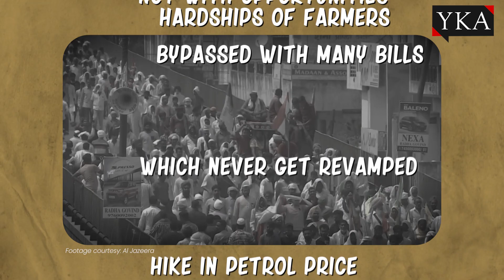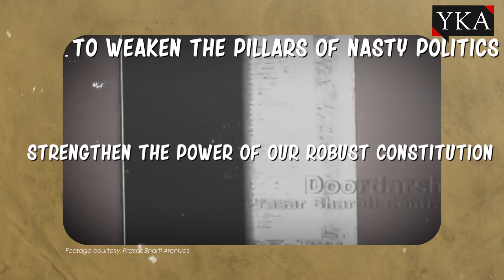Cast Your Right, Don't Waste It | Fathima Suhana S | Youth Ki Awaaz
5 states are going to elections this year. UP goes to vote today. YKA member, Fathima's poem reminds one why we need to exercise the right to vote!